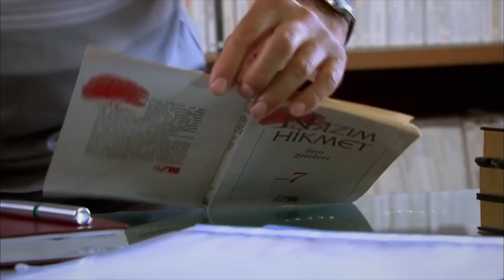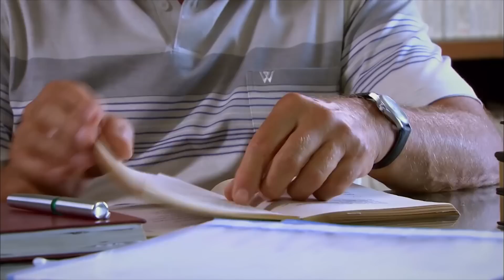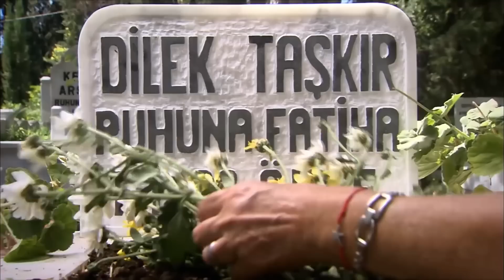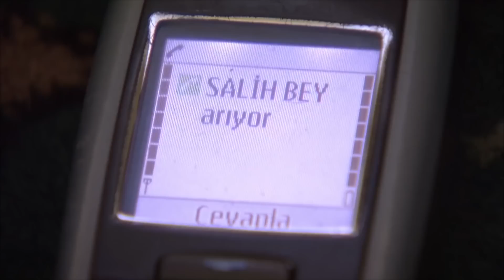سریال جدید ترکی فرشتگان با دوبلۀ فارسی - قسمت ۶۲ | The Angels New Turkish Series (in Persian) - EP62